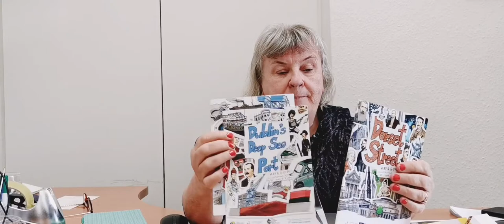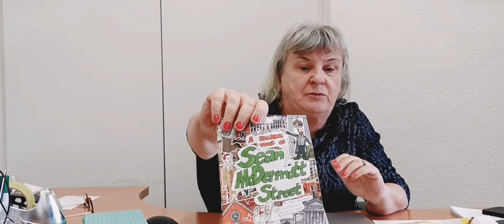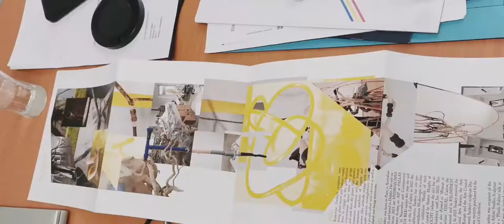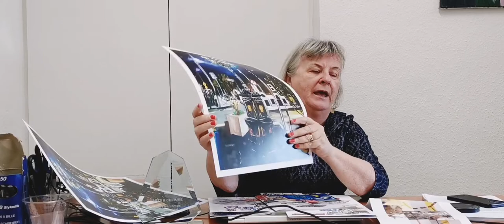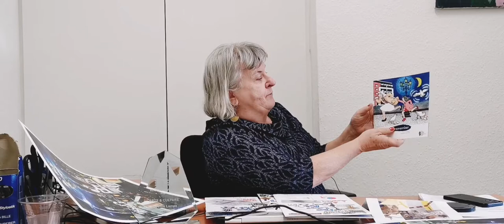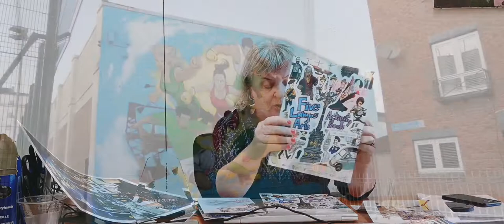What is the Five Lamps Arts Festival?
Cad é an scéal? Roisin Lonergan, Five Lamps Arts Festival founder and CEO joins Project Manager Marcela Parducci to look at some of our past, present and future projects, and chat about the part we play in promoting culture community agus craic in the north inner city through the Public Participation Network and support from Dublin City Council, NEIC, Arts Council agus Foras na Gaeilge.